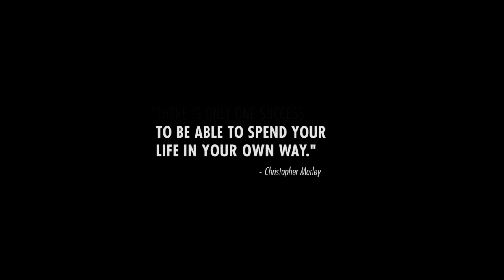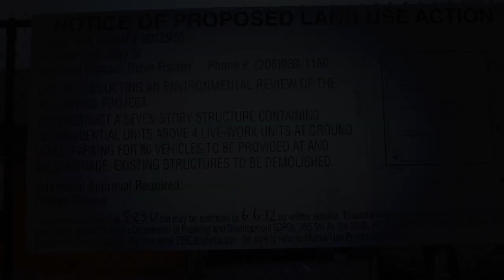TRAILER - Razing The Bar - A Documentary About The Funhouse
Trailer for Razing the Bar, a documentary about Seattle's premier punk rock venue until 2012.